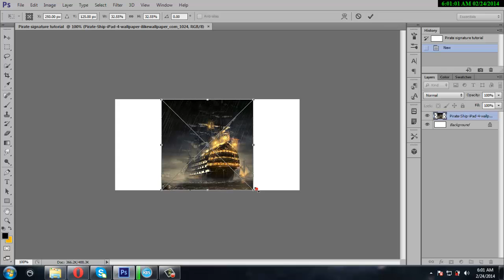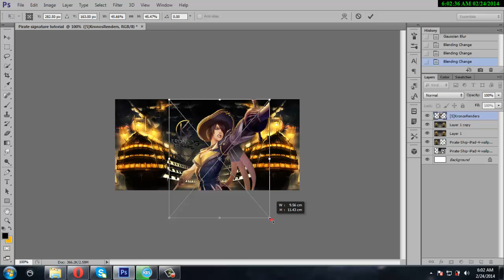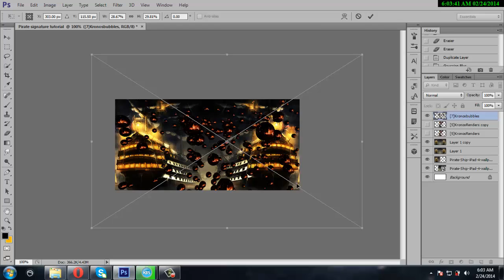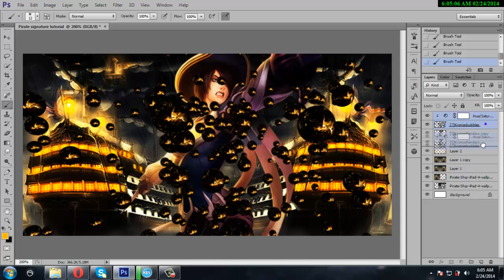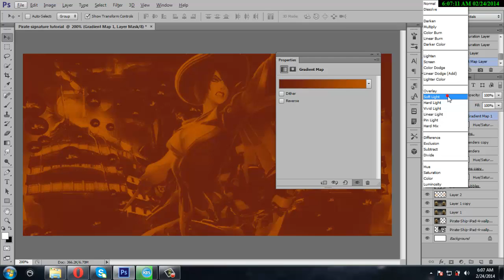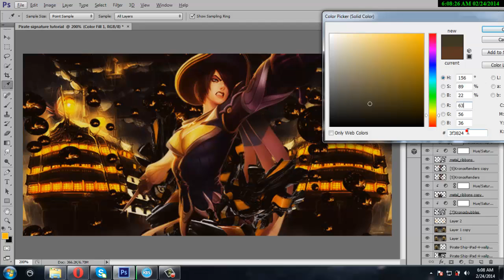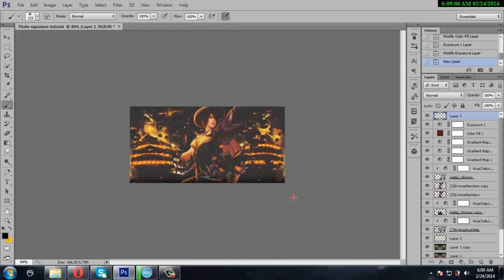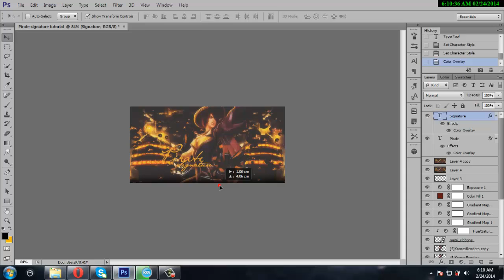Tutorial Photoshop- Pirate Signature - Cs6